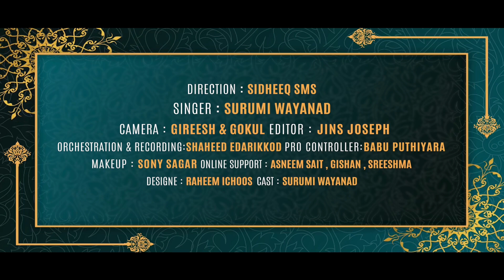Perattin Karayil Vachu | Cover Version | Surumi Wayanad | പേരാറ്റിൻ കരയിൽ വച്ച്...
Watch  Perattin Karayil Vachu  Cover Version  Surumi Wayanad  പേരാറ്റിൻ കരയിൽ വച്ച്...

Lyrics
 : P Bhaskaran
Music & Singer  : M. S. Baburaj

COVER CREDITS
DIRECTION    :    SIDHEEQ SMS
SINGER    :    SURUMI WAYANAD

CAMERA    :    GIREESH POOTHERI & GOKUL  GANGADHARAN
EDITOR     :     JINS JOSEPH
ORCHESTRATION & RECORDING   :    SHAHEED EDARIKKOD

MAKEUP   :  SONY SAGAR
ONLINE SUPPORT   :   ASNEEM SAIT , GISHAN LAL , SREESHMA
DESIGNE    :    RAHEEM ICHOOS
CAST   :    SURUMI WAYANAD